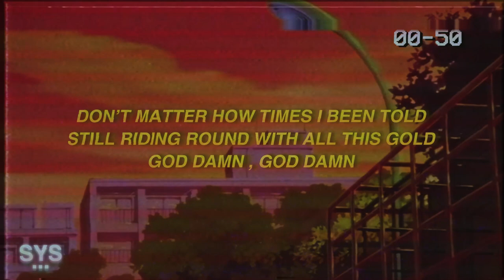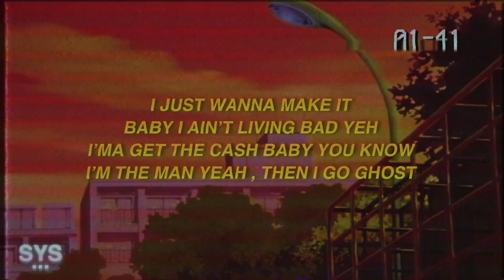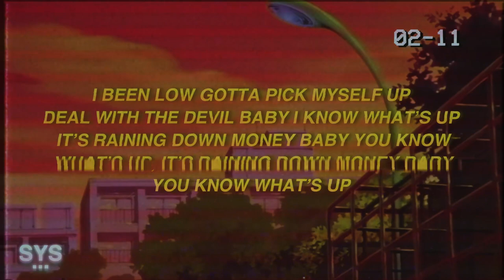LAYNE x HRTLSS - Paranoid (Lyrics)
LAYNE x HRTLSS - Paranoid (Lyrics) is a super catchy r&b style track with dope contemporary rap style beat. Huge ups to these guys!

LYRICS: PARANOID - LAYNE X HRTLSS

I been low gotta pick myself up
Deal with the devil baby I know what’s up
It’s raining down money baby

Now I’m paranoid
Finger on the trigger if I hear a noise
Baby I can see it I can hear the voice
I can’t get no sleep because I’m paranoid

Paranoid, paranoid
Paranoid, paranoid

Don’t look now cause I
Think I’m being followed
Shit ain’t a joke man,
I know my time is borrowed

Don’t matter how times I been told
Still riding round with all this gold
God damn , god damn

And all of this time I’ve been so naive
Not to notice all of their eyes on me
This shit don’t come cheap

It’s raining down money baby you
Know what’s up , it’s raining down
Money baby you know what’s up

Paranoid, paranoid
Paranoid, paranoid

I been on the move, it’s 2am,
I’m going fast yeah
Foot up on the gas,
Trying to run from all the past yeh,

I just wanna make it
Baby I ain’t living bad yeh
I’ma get the cash baby you know
I’m the man yeah , then I go ghost

Riding through that
City they gon call me diablo
Ima get it poppin baby puttin on a show
Yeh I got the arms baby if you didn’t know
If them bullets flying baby keep
Your head low

Low low, keep it fully loaded
Low low, get low, get loaded
Yeh yeh , keep it fully loaded
Yeh yeh , now we fully loaded

It’s raining down money baby you know
What’s up, it’s raining down money baby

Paranoid, paranoid, paranoid